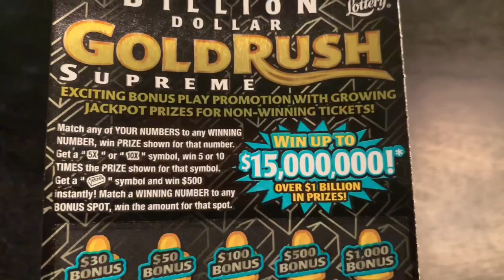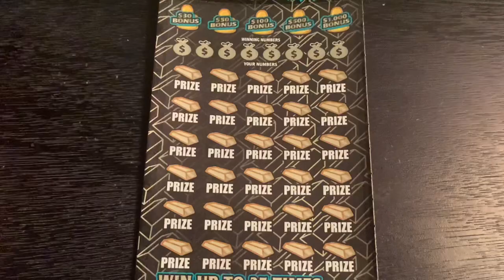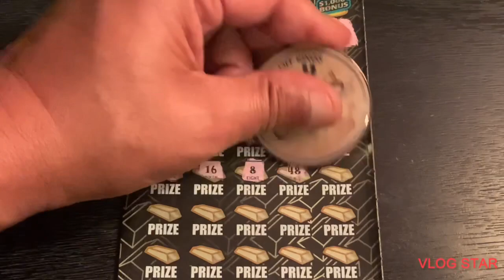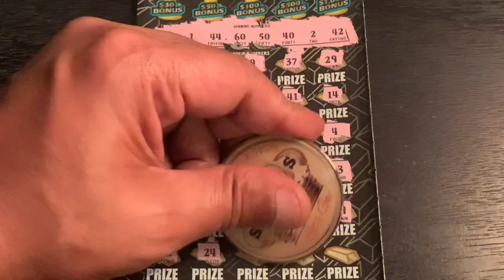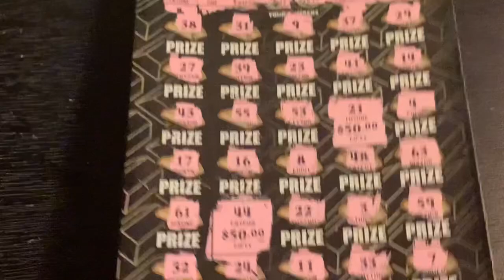2 Match Combo! $30 Gold Rush Supreme! Florida Lottery Scratchers!